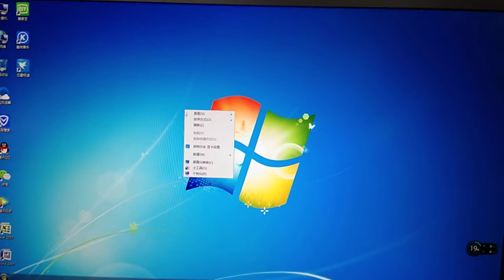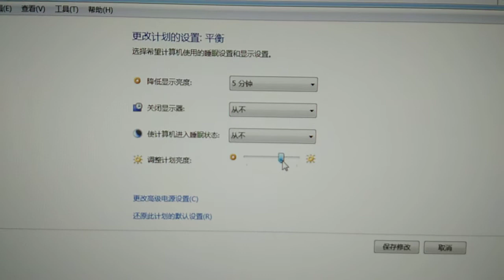关于一体机显示器亮度高的调节方法